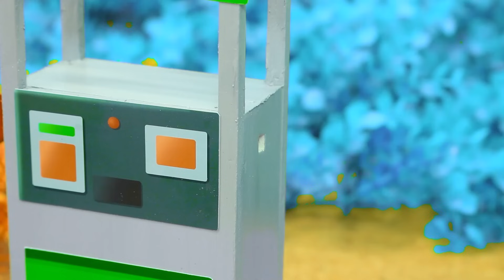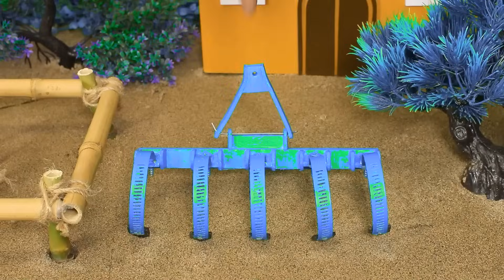Diy mini motor water pump science project | mininhand pump | Diy Tractor #77